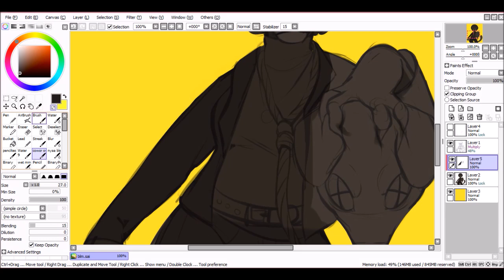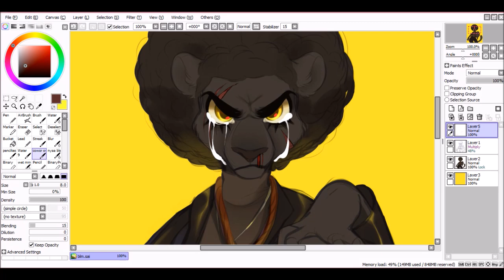No Justice, No Peace || Speedpaint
first of all: all lives dont matter until black lives matter, all cops are bad because of their decision to be a cop, and if you think otherwise then you're a part of the problem. as a black artist, this is a really important topic for me so i wanted to use my platform to help speak out against racism and discrimination + spread important info to anywhere and everywhere i can !

now that ur here, heres a site that shows ways you can help! it is continuously being updated with new petitions and donation links! this is the largest one i know of

ways you can help by just watching videos!

black lives matter, not just today, not just while its trending, but forever and always !! NO JUSTICE, NO PEACE